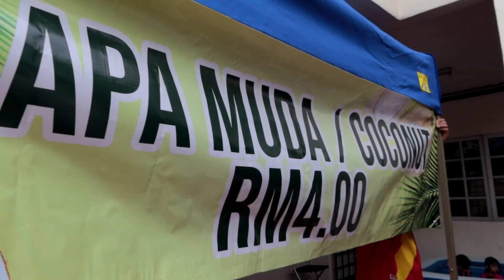Kolam Mandi Kanak-Kanak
Aktiviti dengan anak-anak mandi dalam kolam, jom layan video saya ni sampai habis, terima kasih semua.